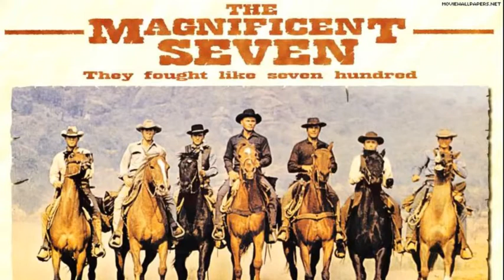15 - La banda sonora de tu vida: Década de los años 60 (parte 2)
15 - La banda sonora de tu vida. Década de los años 60 - Parte 2.
Henry Mancini, Alex North y Elmer Bernstein. Una generación de compositores franceses que formaron parte de un movimiento cultural conocido como ‘Nouvelle Vague’. La música de Disney en sus películas de aquella década. Un pequeño homenaje a una de las grandes estrellas del cine y sus interpretaciones musicales; Barbra Streisand. Algunos temas y canciones de la década de los 60.